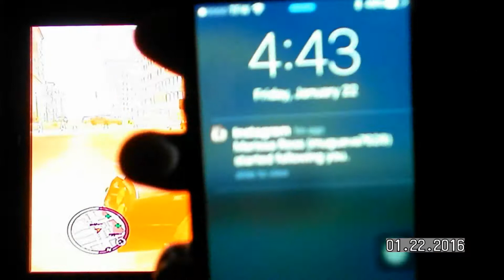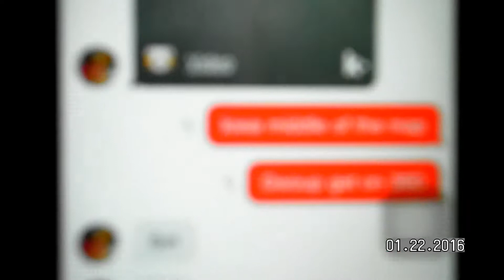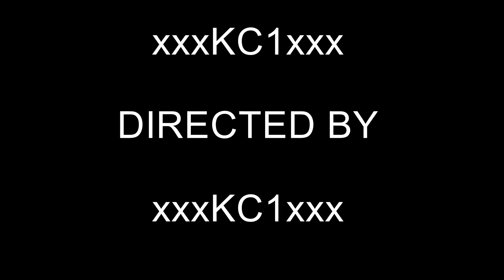Gta 4 video Im back yalll